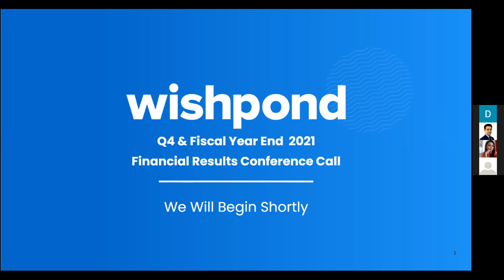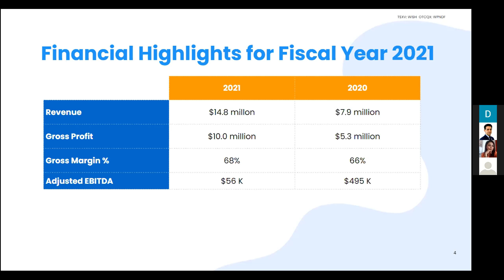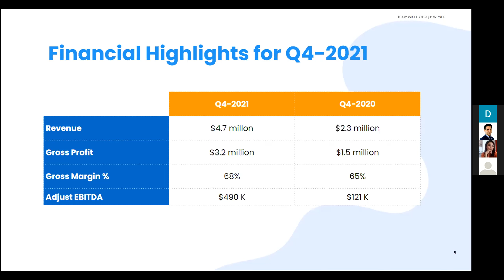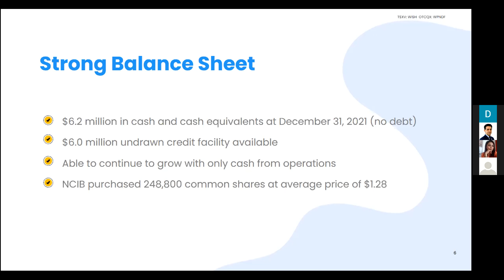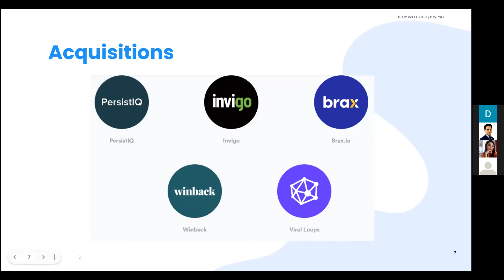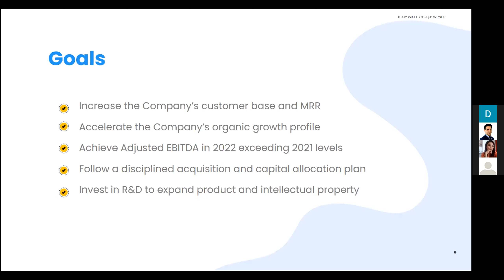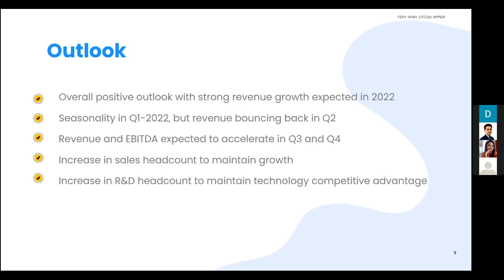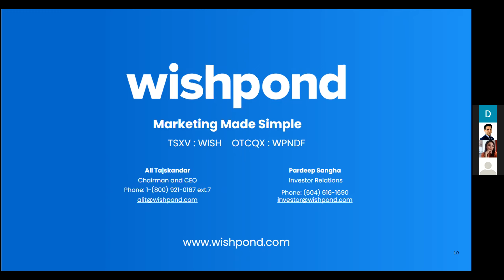Wishpond's Fourth Quarter and Fiscal Year End 2021 Conference Call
Wishpond's Conference Call for its Fourth Quarter and Fiscal Year End 2021. Hosted by: Ali Tajskandar, Chairman and Chief Executive Officer; David Pais, Chief Financial Officer, and Pardeep S. Sangha, Head of Investor Relations.